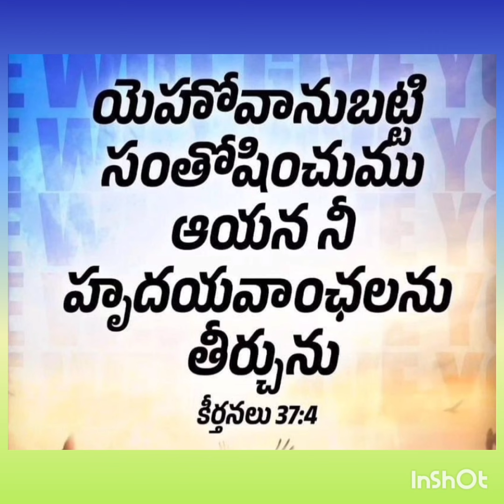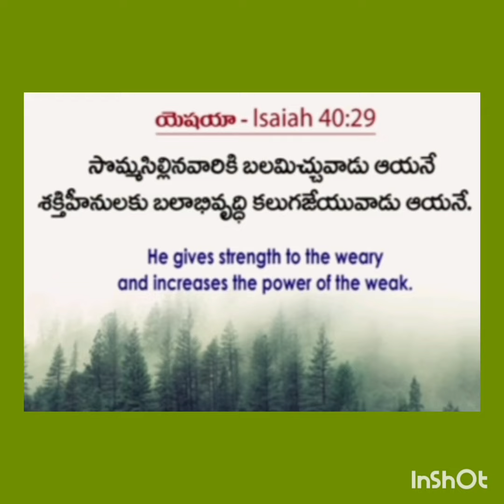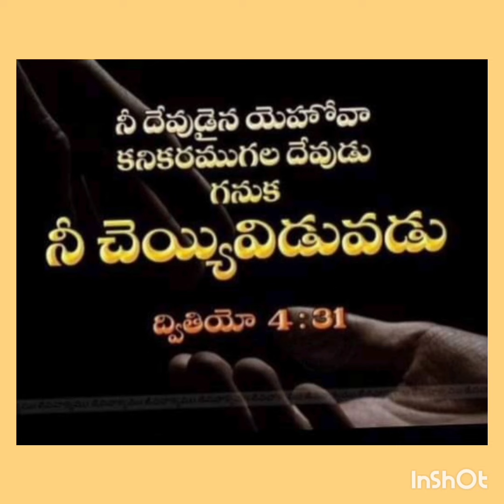naa neethiki aadhaaramu prabhu neeve kadaa neeve kadaa...